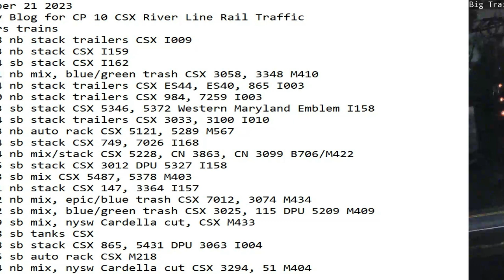October 21 2023 BigTrains.TV CP 10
24 Hrs trains
02:08 nb stack trailers CSX I009
02:33 nb stack CSX I159
03:14 sb stack CSX I162
03:21 nb mix, blue/green trash CSX 3058, 3348 M410
07:14 nb stack trailers CSX ES44, ES40, 865 I003
07:40 nb stack trailers CSX 984, 7259 I003
08:53 sb stack CSX 5346, 5372 Western Maryland Emblem I158
09:34 sb stack trailers CSX 3033, 3100 I010
11:23 nb auto rack CSX 5121, 5289 M567
12:14 sb stack CSX 749, 7026 I168
12:24 nb mix/stack CSX 5228, CN 3863, CN 3099 B706/M422
13:15 sb stack CSX 3012 DPU 5327 I158
13:33 sb mix CSX 5487, 5378 M403
13:41 nb stack CSX 147, 3364 I157
14:12 nb mix, epic/blue trash CSX 7012, 3074 M434
15:02 sb mix, blue/green trash CSX 3025, 115 DPU 5209 M409
16:39 sb mix, nysw Cardella cut, CSX M433
18:18 sb tanks CSX
20:48 sb stack CSX 865, 5431 DPU 3063 I004
21:15 sb auto rack CSX M218
21:24 nb mix, nysw Cardella cut CSX 3294, 51 M404